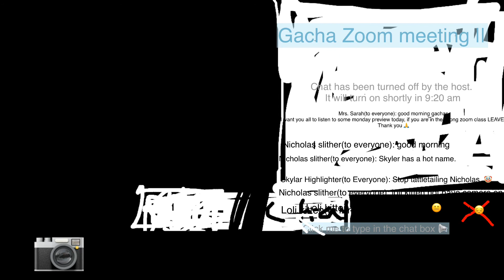Online school skit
App used         Gacha life.  --
-                         Kinemaster     --